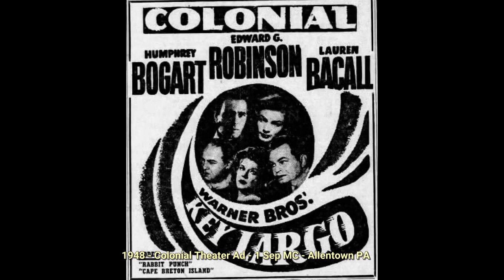Lauren Bacall (1924–2014). Find more public domain paintings at PICRYL.com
Lauren Bacall (1924–2014), American actress known for her portrayals of provocative women who hid their soft core underneath a layer of hard-edged pragmatism.

Bacall started modeling in 1941 and supplemented her income with jobs as a theatre usher and as a hostess at the Stage Door Canteen, which kept her next to the Broadway theatre scene that she loved. In 1942 she appeared as an ingénue in the George S. Kaufman-directed Franklin Street, but the play closed before reaching New York. Bacall’s photo on the cover of Harper’s Bazaar in 1943 caught the attention of the wife of film director Howard Hawks.